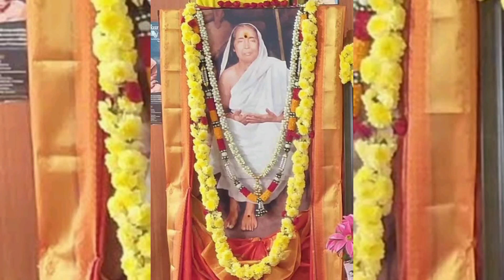Sri Sarada Devi as Swami Sivananda Saw Her (in Telugu): Pravrajika Bhavaniprana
Holy Mother as Swami Shivananda saw her
Pravrajika Bhavaniprana,
Sri Sarada Math and Ramakrishna Sarada Mission, Guntur